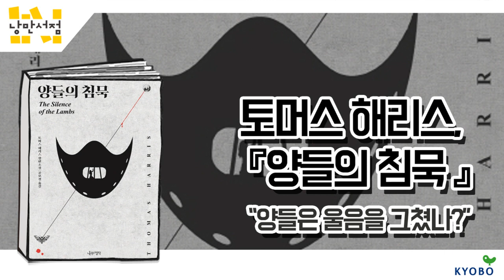[낭만서점] 215. 토머스 해리스, 『양들의 침묵』 - “양들은 울음을 그쳤나?”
『양들의 침묵』주인공 ‘한니발 렉터’는 희대의 식인 살인마 캐릭터로 독자들의 뇌리에 지워지지 않는 강렬한 인상을 남기며 토머스 해리스를 세계 최고 작가 반열에 올려놨다. 소설은 영화 양들의 침묵의 인기에 힘입어 전 세계적으로 폭넓은 애독자층을 확보하며 범죄 스릴러 소설의 고전으로 자리매김했다.

덕분에 선과 악, 정상과 비정상, 구속과 해방, 욕망과 도덕, 광기와 이상 심리의 경계를 넘나들며 독보적인 캐릭터를 구축한 한니발은 영화와 드라마, 소설 등 여러 매체의 작가들에게 벤치마킹의 대상이 돼 왔다.